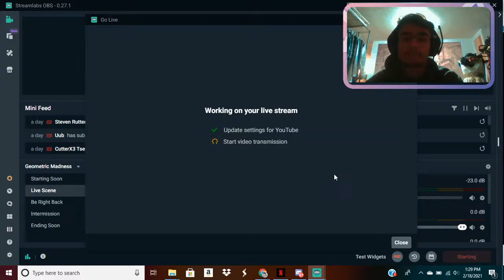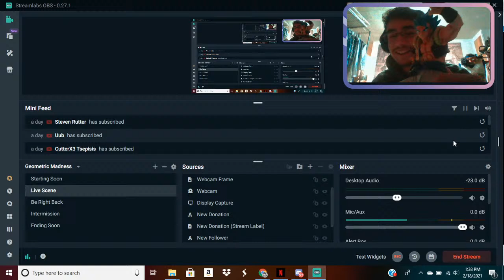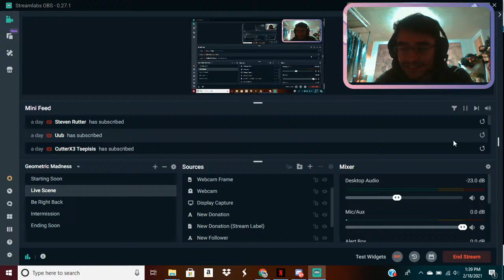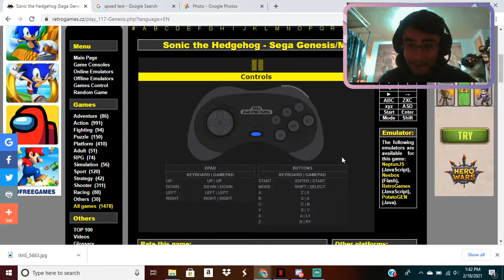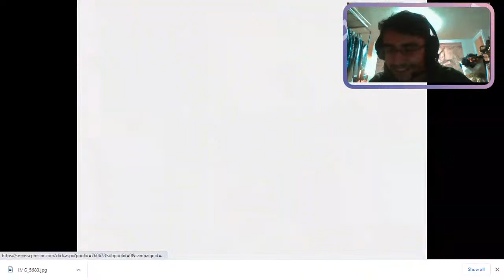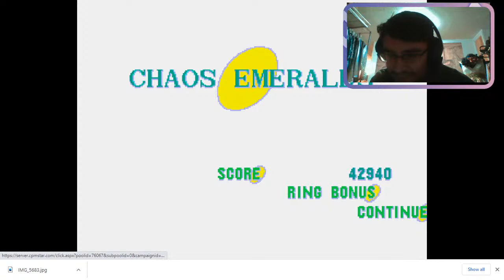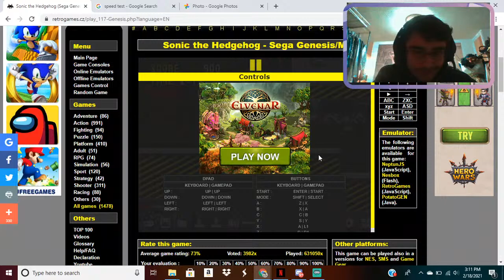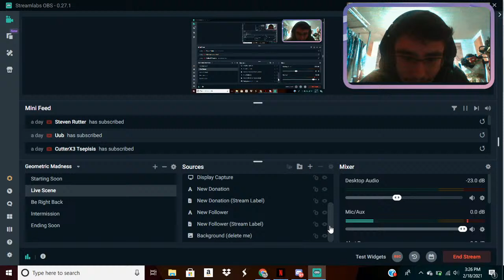Damon Plays: Sonic the Hedgehog 1